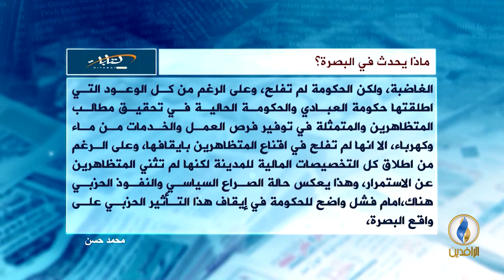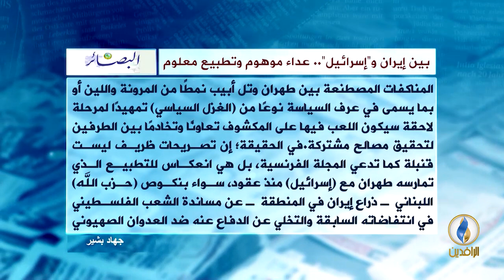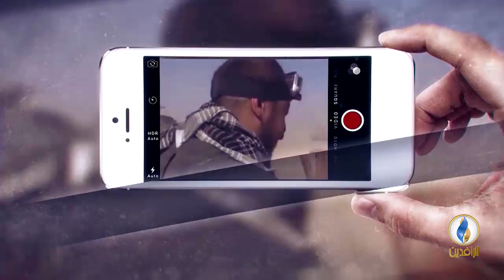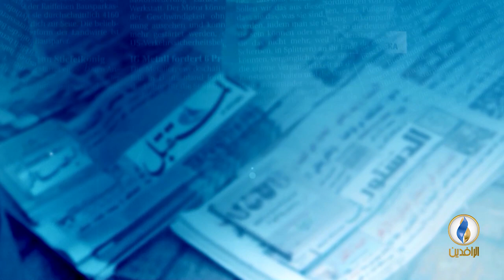صدى_الأقلام | 29 - 12 - 2018